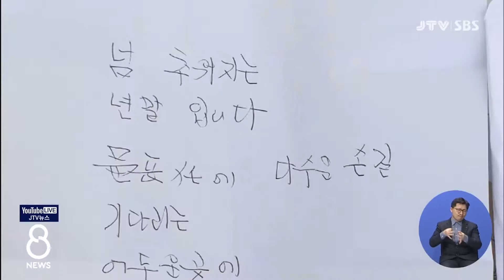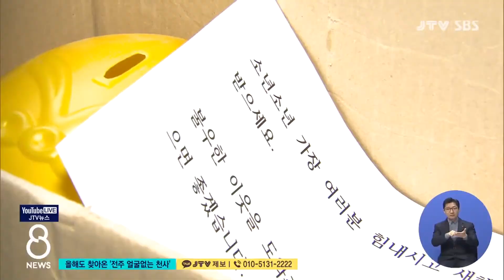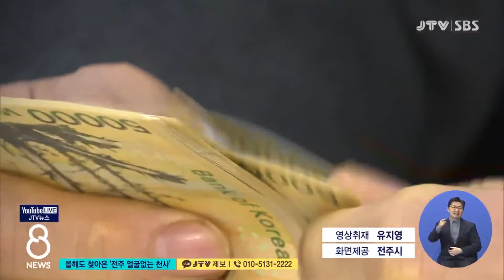JTV전주방송 [연말특집]아직까지 세상은 살만하다! 연말이면 따뜻한 소식이 이어지는 전북!